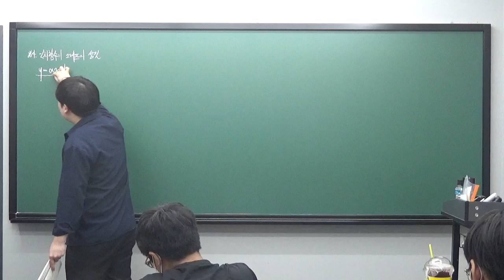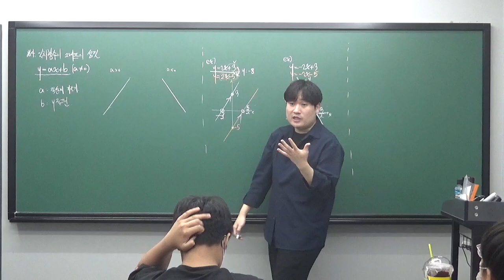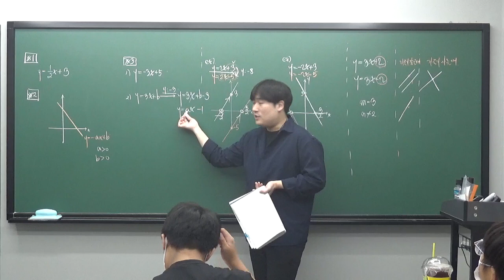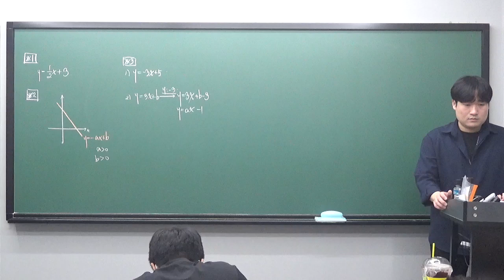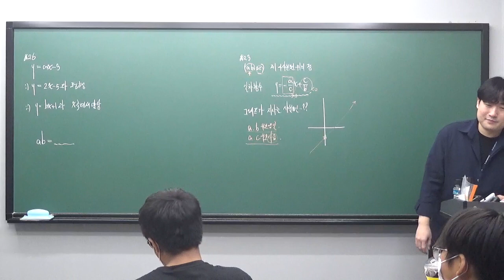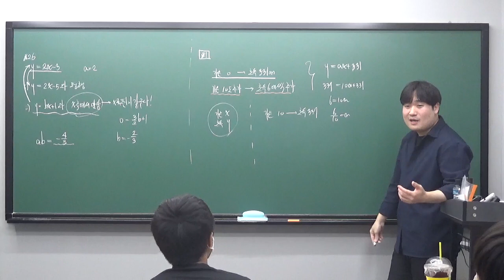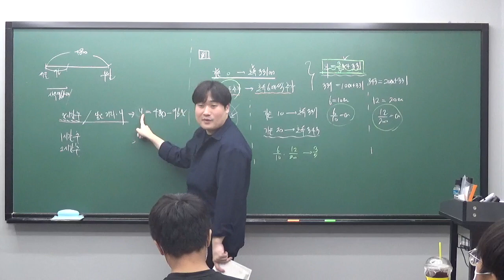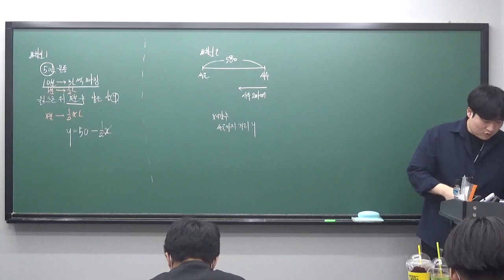수진T 중1S반 0915 일차함수의 그래프의 성질, 일차함수의 활용 개념